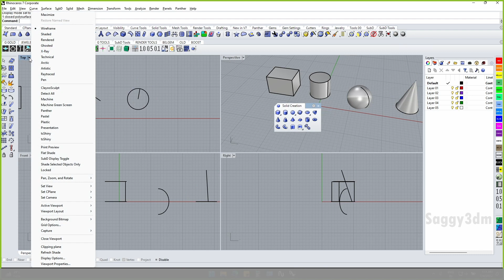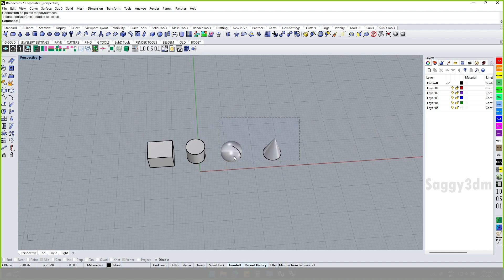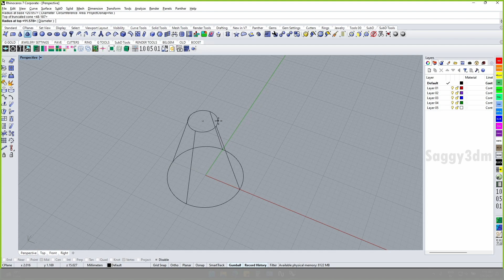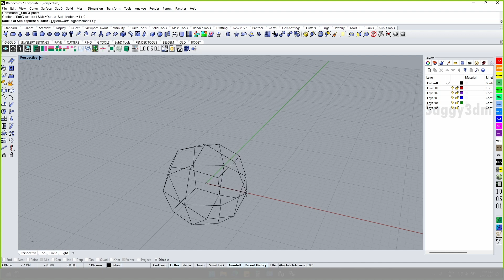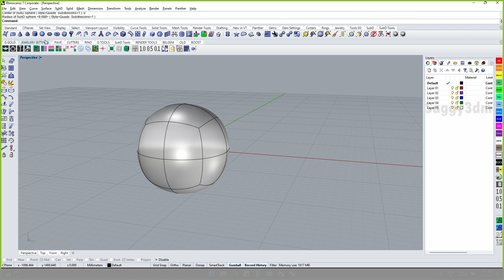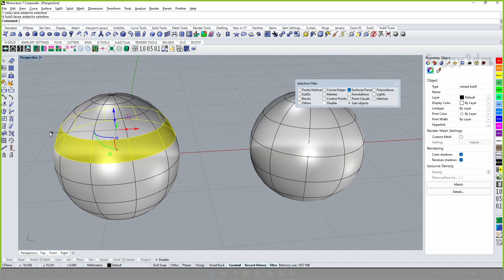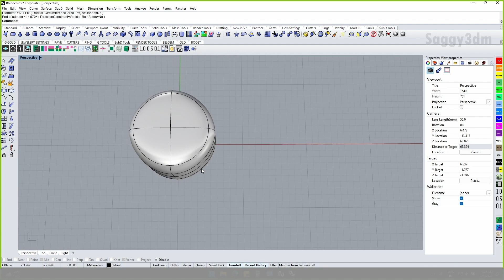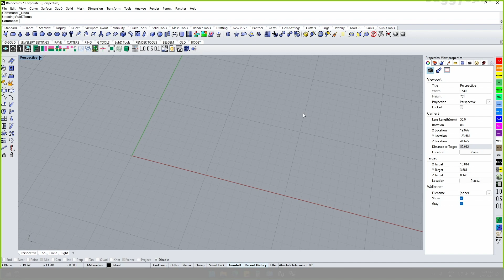Rhino 7 SUB-D Video-3 | Primitive in SUB-D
for personal chat and massages join me on TELEGRAM.